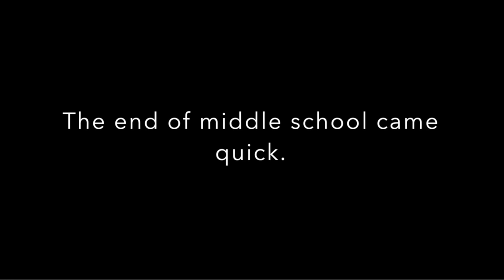My Boyfriend Or My Crush (Gacha Life Mini Movie)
Today I'm reacting to a Gacha Life Mini Movie made on the Lumine Gacha App called "My Boyfriend Or My Crush | Gacha Life | GLMM"

Gacha Life is a role-playing game that allows users to create and customise anime-styled characters by playing the dress up game and changing the anime characters like their hair, eyes, etc. Users can choose and play from 8 mini-games, create gacha mini movies in Studio Mode by creating scenes!